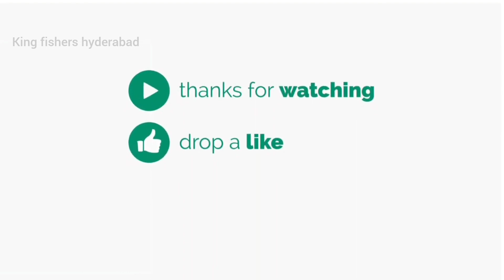Fishing Videos || Fishing Techniqes || Triple Hook Fishing || Rohu Fishing Videos || Tilapia Catch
King fishers hyderabad
Amazing fishing
Unbelievable Fishing
incredible fishing
village fishing
Fish hunting
Fish Catching
fishing videos
Amazing Videos
Unique fishing
Mancing Fishing